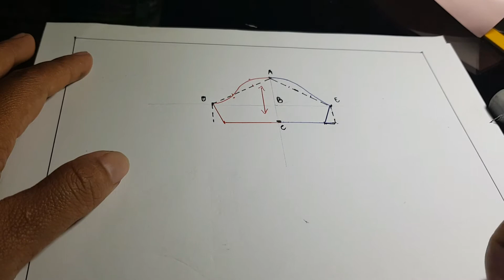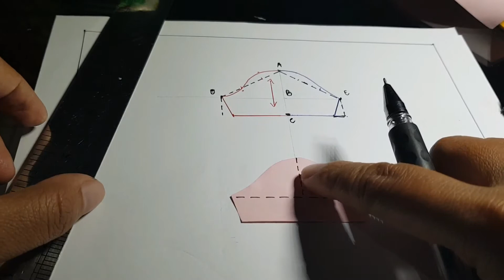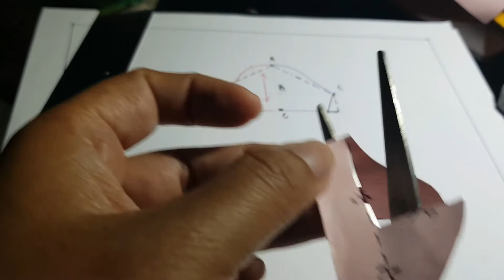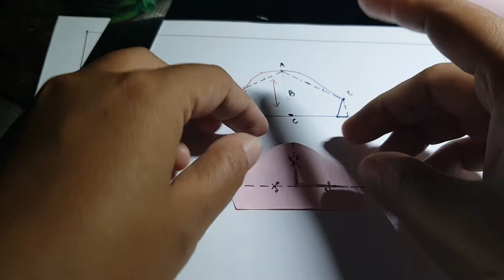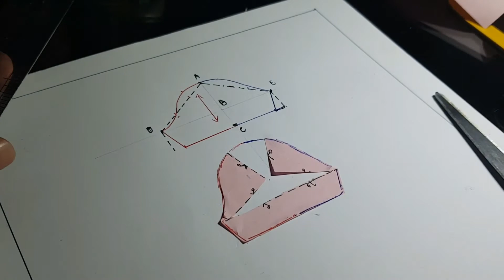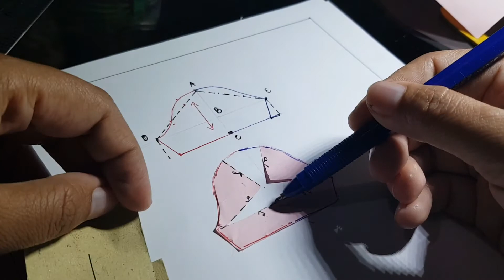LENGAN PUNCAK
tutorial pembuatan pola lengan puncak atau lemgan yang berkerut pada bagian puncaknya, secara sistematis dan mudah dipahami
buat kalian yang pemula pasti mudah dimengerti apalagi yang senior
sebelumnya kalian harus tau dulu cara membuat pola dasar lengannya y...
untuk video tutorial pola dasar lengannya juga sudah ada di chanel ini

CHANEL HIDAYAH AQIFA memuat berbagai macam video seputar tutorial membuat pola dan menjahit yang mudah dipahami karena di jelaskan dan di praktekkan step by step